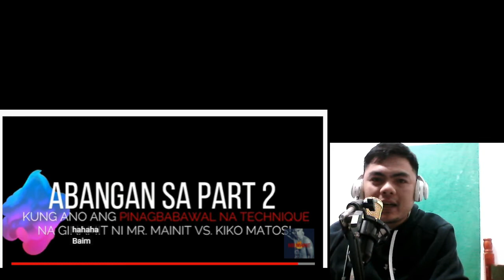KIKO MATOS VS MR.MAINIT/BOXING TO MMA FIGHT /HEAD LOCKED @mr.mainit @KikoMatosTV away ng mga sikat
@KikoMatosTV VS @mr.mainit HEAD LOCKED.
BATTLE OF YOUTUBER SEASON 2/BATTLE OF YOUTUBER SEASON 3
@boybagsik774 @BOYUNGAS09 Coach Alexis Tolentino